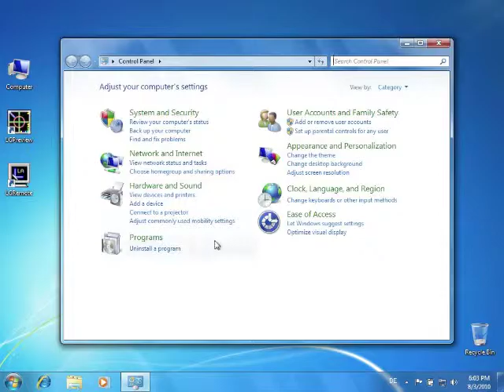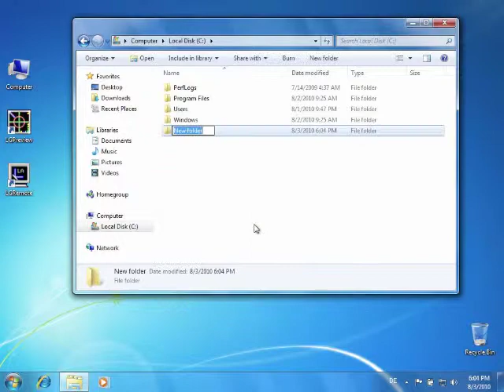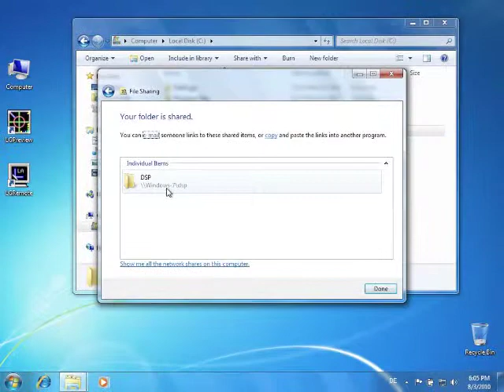Windows 7 FS Setup Lasergraph-DSP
Demonstration of the Settings in Windows 7 to use the PC as a file server for the LAsergraph-DSP